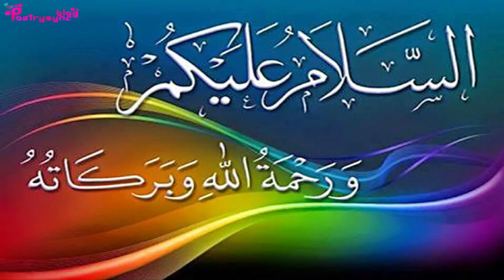Amal to Fulfill Wishes | Desires | World of Islamic Solution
In this video amal of ya Rabana is explained by HazratAli to fulfill wishes.